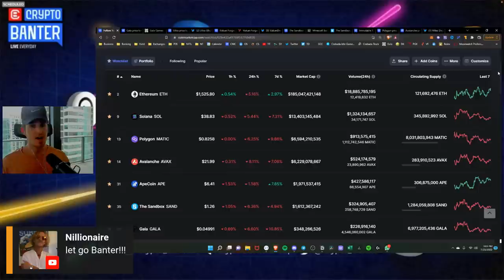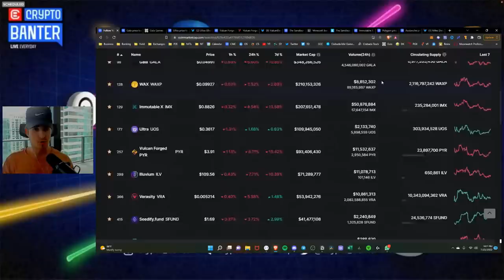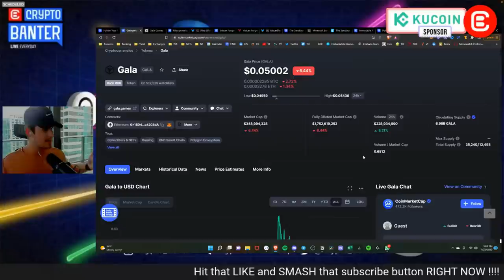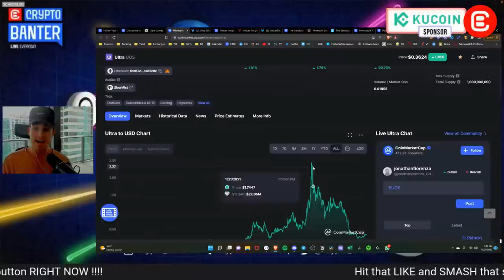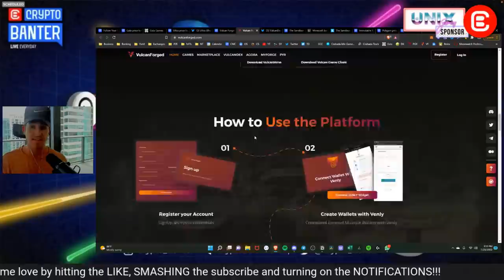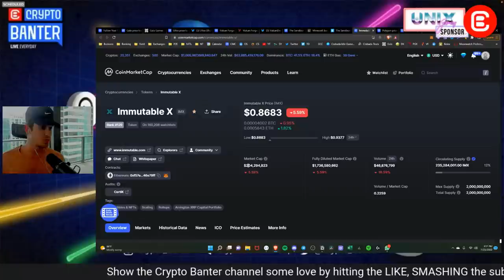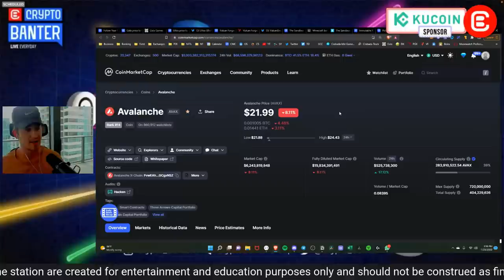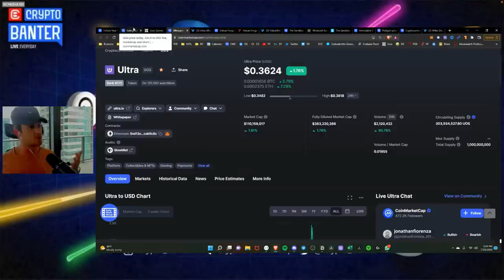When To Start Buying Crypto Gaming Altcoins? | My Favorite Strategy To Use!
Dollar Cost Averaging is one of the most tried and tested investment strategies known to man. Since the crypto gaming market has been so heavily hit and is now running sideways, it may be time to consider making very small purchases. In today's episode of In The Game, Hustle shows you his best strategy for buying Altcoins!

🔥Unix Gaming
- In collaboration with Unix Gaming, Cross The Ages is giving the Banter fam 250 whitelist spots

🗞️ Sign up to The Daily Candle newsletter
-Never miss a trend, never miss a trade!

Special thanks to:

🎵 Bra4os
- Crypto Banter for you

🎵 DJ Send!t
- The Hustle song

00:00 Intro
02:08 Time to feel bullish?
03:11 Gala (GALA)
05:09 Ultra (UOS)
06:28 Vulcan Forged (PYR)
08:24 The Sandbox (SAND)
11:26 When to accumulate Immutable X (IMX)
12:20 Strategy with Polygon (Matic)
12:42 Avalanche (AVAX)
13:48 Valuations NB to look at